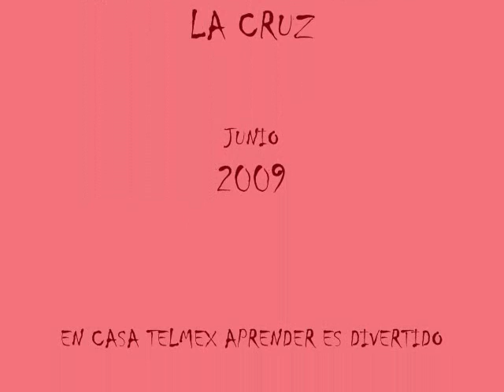CT Tuxtla Inteligencia Emocional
En este video se realizo con los jovenes visitantes de Casa Telmex Tuxtla en Junio de 2009, con la actividad ¿Quién Soy?  donde los jovenes se conocen más a fondo y sobre todo entablan mayor comunicación hacia su interior y por supuesto con las demás personas, vemos en este video como empiezan a dibujarse en papel y a caracterizarlos en ellos mismo, en estas dinámicas ellos se dan cuenta que como seres humanos son diferentes y que su personalidad es lo que hace que ellos sean únicos .